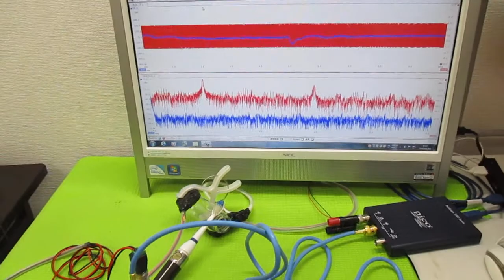メガヘルツの超音波発振制御プローブ製造技術 ultrasonic-labo